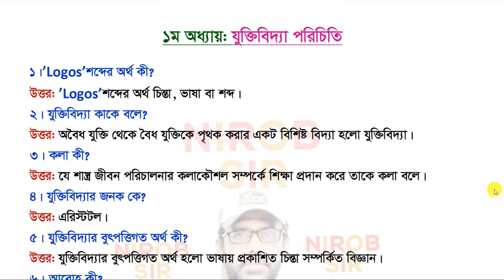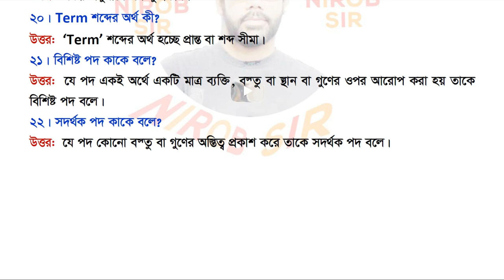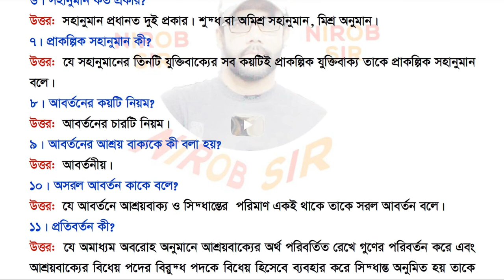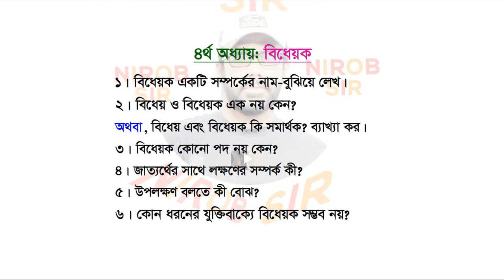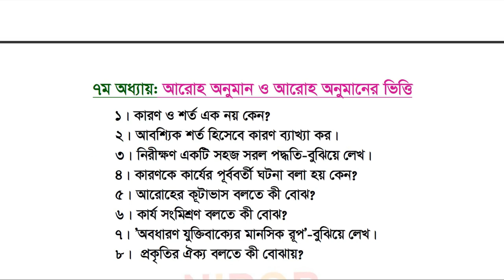যুক্তিবিদ্যা ১ম পত্র সাজেশন ও উত্তর । HSC 2023